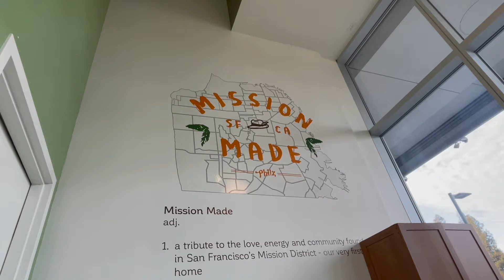Home Video Diaries | starbucks secret menu drinks, picnic with friends, celebrating bdays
Yayy another episode of home video diaries
Today’s vid is what I like to call “moments in march”
just various clips from the past 2ish weeks (& some from footage I forgot about from feb when my brother came home from college.
I love capturing everyday moments in my vlogs, hope you enjoyed watching!